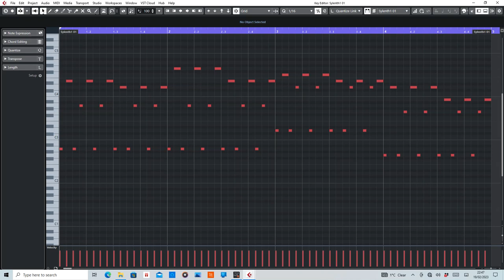9 pm (Till I Come) ATB (Signum Remix 1999)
MIDI section of 9 pm (Till I Come) by ATB remixed by Signum.

Purpose of this video is to help anyone interested in wanting to create their own remix or just to learn how to play it.

Equipment used:
Cubase Artist10
Sylenth1